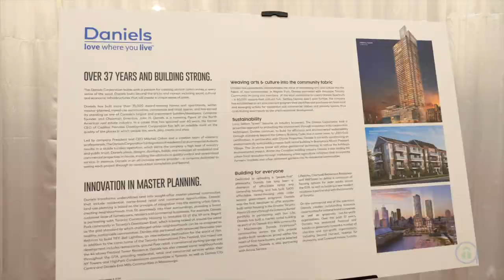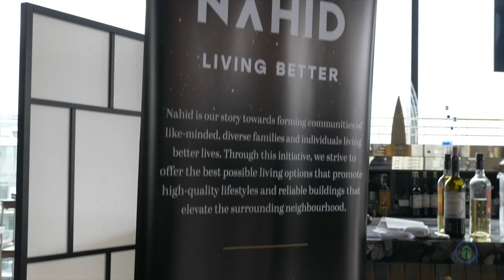Vlog #4: 1 Day, 4 Platinum Access Broker Events! | Taking You Through New Condo Projects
If you are thinking of investing in a pre-construction condo, you must align yourself with a Platinum Access Team. True Platinum Access Agents get the most exclusive information like price lists and promotions before the project launches so that you can get first access to the best units at the best prices. Register at the link in our bio to join our Platinum Access Club!

Projects Featured in Vlog #4
1. Daniels MPV

2. Exclusive upcoming project by Vandyk (More details coming soon)

3. Nahid Kennedy and Nahid Broadview

4. The Pemberton 33 Yorkville by @thepembertongroup

NEW: Our Investment Presentation Seminar is now available twice a week ➜

Buying, selling or investing in a pre-construction condo is one of the biggest and important decisions you will make in life. Your success depends on the representation you choose. At GTA-Homes, our highly-trained real estate professionals bring you seasoned guidance and a full-service experience through our comprehensive knowledge of the current housing market. This knowledge produces top results.